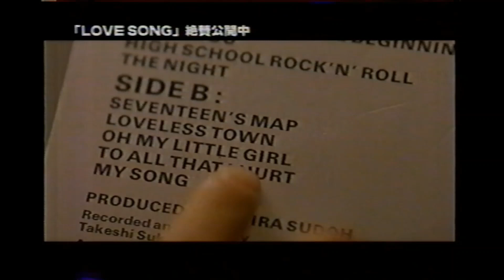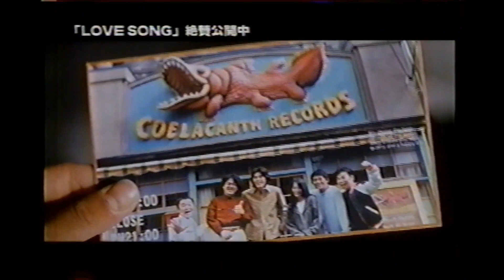【映画予告】「LOVE SONG（ラブソング）」 仲間由紀恵 伊藤英明 原沙知絵 津田寛治 奥貫薫 尾崎豊 映画宣伝 2001年